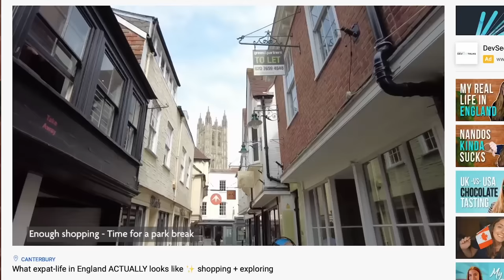28 British Things The Whole World Needs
The UK is home is some wonderful things! As a foreigner living in the UK, here's 28 British things I think the whole world should have. Have a favourite British thing I didn't mention? Make sure to leave it in the comments!

If you want to check out my business Edenbridge, you can find that

I share the ups and downs of an expat living abroad and what it's really like living in the UK. It's not always easy, but there's been so many wonderful experiences, too. I also livestream every Wednesday and Sunday at 5:30pm GMT/BST on Twitch.

Alanna x